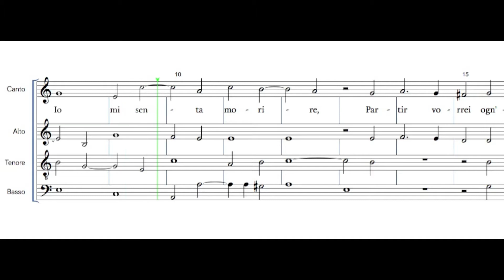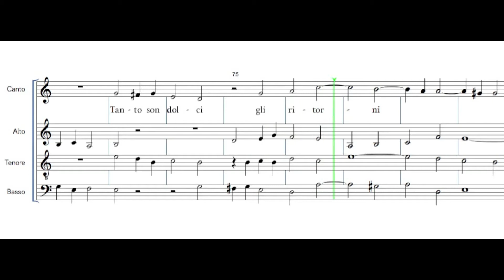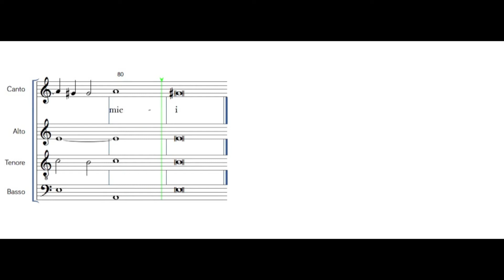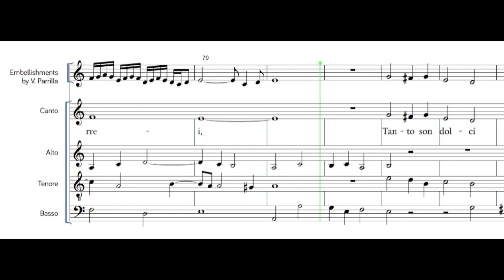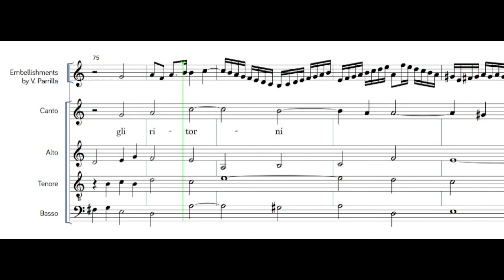Vicente Parrilla: Embellishments on Anchor che col partire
GLOSAS — A CD recording by Vicente Parrilla & More Hispano

Track 8: Anchor che col partire
Embellishments: Vicente Parrilla

Vicente Parrilla, recorder | Miguel Rincón, lute